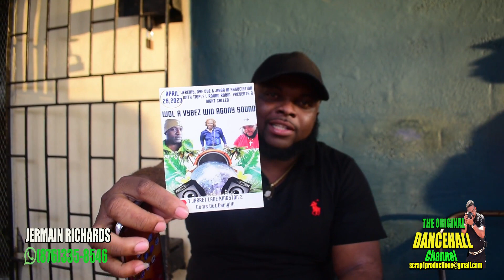JARRET LANE JAMBOREE